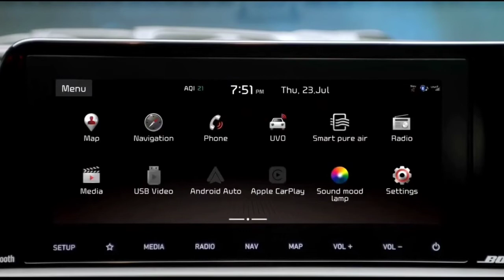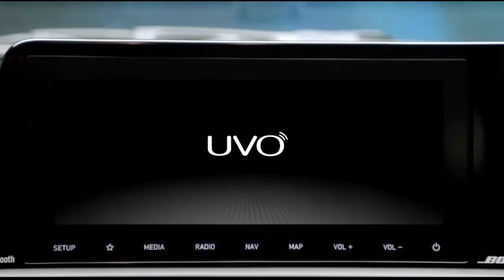VENUE फूस्स..!!💥 ALL NEW KIA SONET FACELIFT IN INDIA.